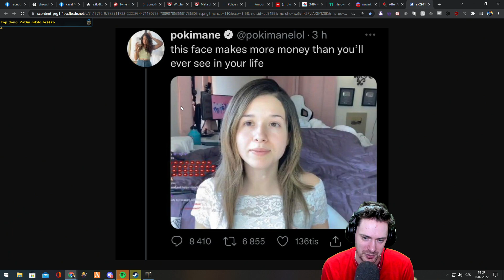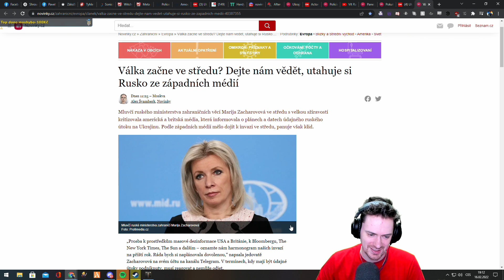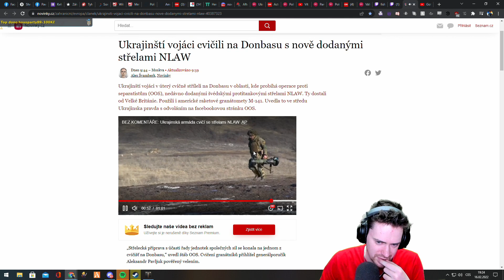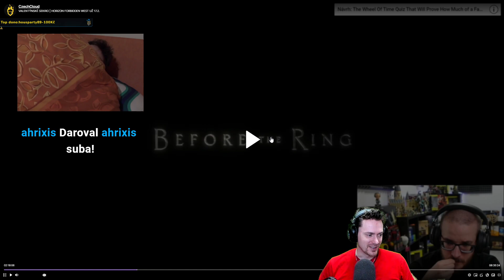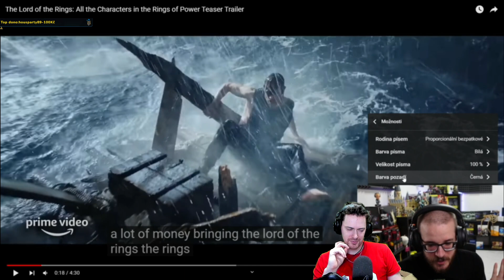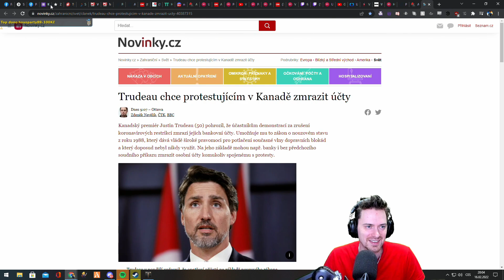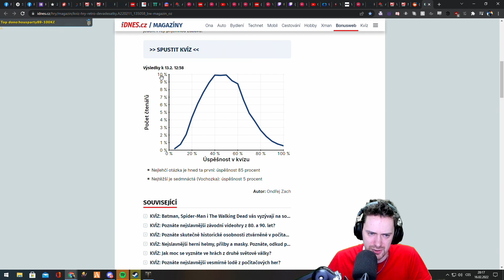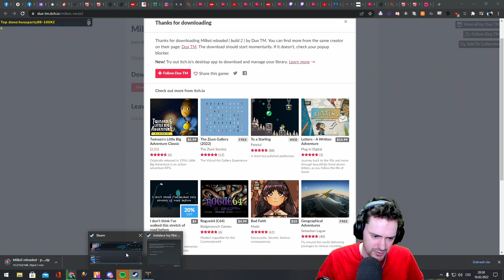Novinky + Reddit | 16.02.2022